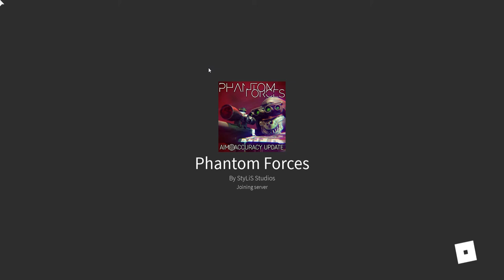getting 1 kill |Roblox ep 15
not worth it...